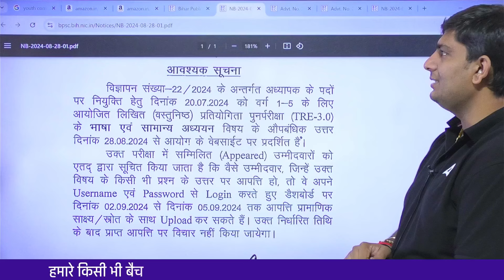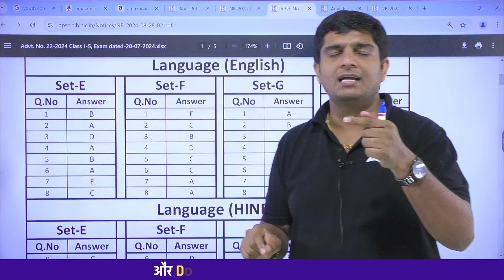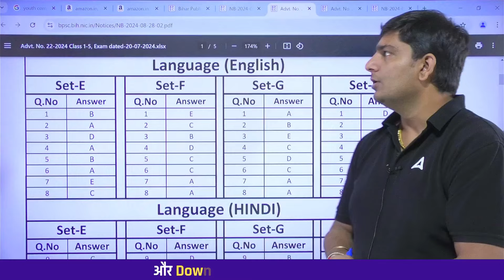BPSC TRE 3 Answer Key 2024 Out | BPSC TRE 3.0 Latest News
Are you eagerly waiting for the BPSC TRE 3 Answer Key 2024? The wait is over! The Bihar Public Service Commission (BPSC) has released the answer key for TRE 3.0. In this video, we provide a detailed analysis of the BPSC TRE 3.0 Answer Key 2024 and discuss the latest updates related to the exam. Make sure to watch the entire video to understand how you can check the answer key and what steps to follow if you have any objections.

🔍 In This Video:

How to Download the BPSC TRE 3 Answer Key 2024
Latest News on BPSC TRE 3.0
Step-by-step Guide for Raising Objections
Expected Cut-off and Analysis
What’s Next After the Answer Key?